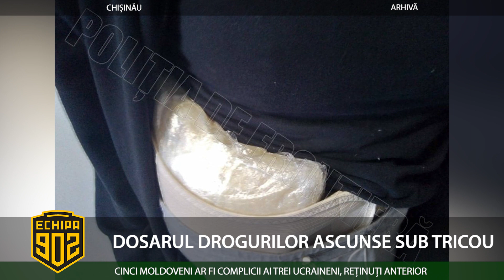DOSARUL DROGURILOR ASCUNSE SUB TRICOU